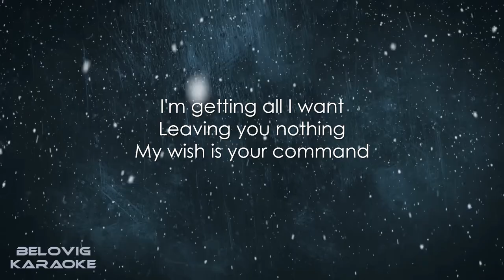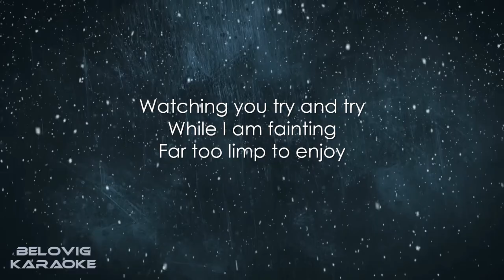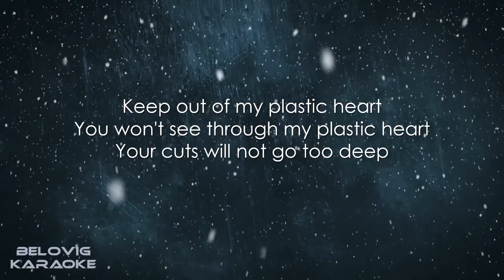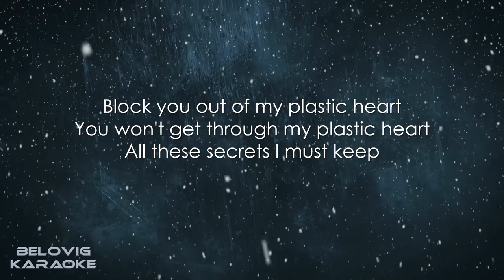De/Vision - Plastic Heart (Karaoke)